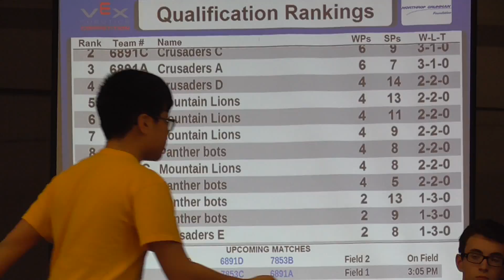S1020052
Hyde Park Vex Robotics Competition 12/5/2014 and 12/6/2014